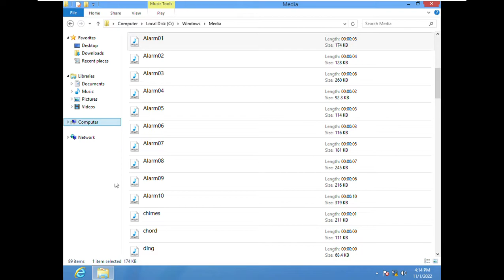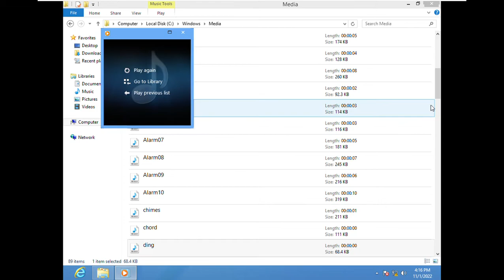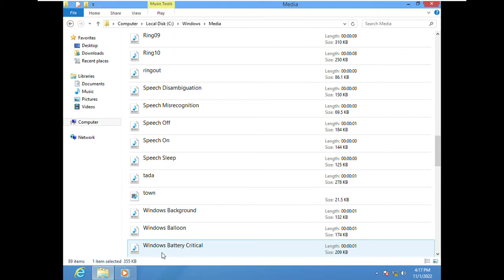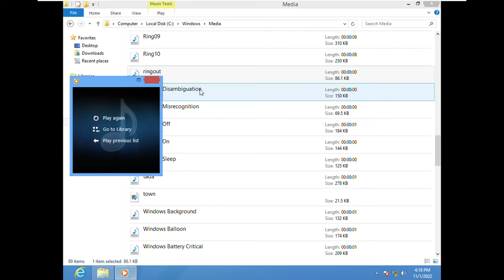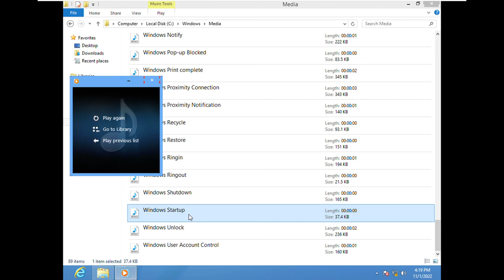Windows 8.1 Build 9369 (Milestone 2) Sounds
Looks very nice media sound.